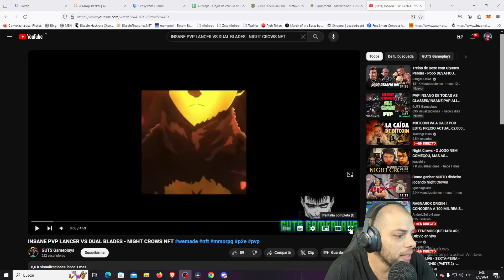DUELISTA vs LANCERO REACCIÓN